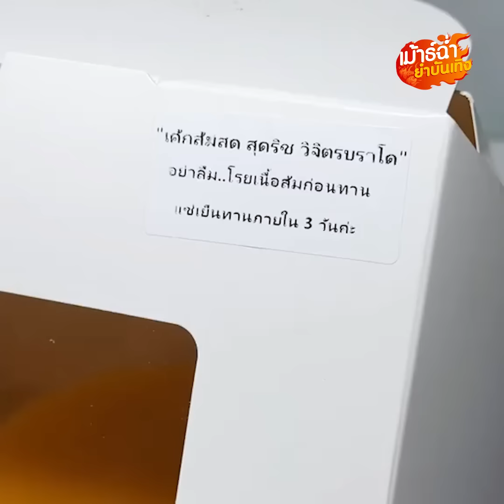ถกเถียงสนั่น! เอ ศุภชัย ขายเค้กส้ม 999 บาท แพงมั้ย?! : Khaosod - ข่าวสด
ถกเถียงสนั่นเดือดกลางโซเชียล เอ ศุภชัย ขายเค้กส้ม 999 บาท แพง หรือ ไม่แพง กันแน่